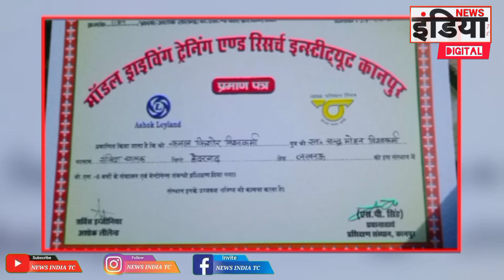लखनऊ - BS-6 मॉडल की गाड़ियों को चलने से पहले नहीं लेते तकनीकी प्रशिक्षण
जन-जन को उनके गंतव्य उत्तर सुरक्षित पहुंचाने में उत्तर प्रदेश परिवहन निगम ने हर आपातकालीन समय में जनता के साथ दिया है
 जहां एक तरफ उत्तर प्रदेश के मुख्यमंत्री जनता की आर्थिक समस्याओं को ध्यान में रखते हुए हर संभव प्रयास कर रहे हैं।।

 वहीं दूसरे तरफ उत्तर प्रदेश परिवहन निगम के कुछ अधिकारियों द्वारा परिवहन निगम के छवि को धूमिल किया जा रहा है आपको बता दें कि हैदरगढ़ डिपो में bs6 मॉडल की बसों को बिना तकनीकी प्रशिक्षण के मार्ग पर चलाए जा रहा है इस स्थिति में सैकड़ो यात्रियों से जान से खिलवाड़ किया जा रहा है अगर कोई हादसा हो जाता है तो इसका जिम्मेदार कौन होग?